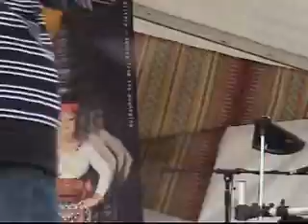part3 of 4 that's what you get live one inch cliff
barrio fiesta  stockton uk 2008 one inch cliff cover paramore that's what you get